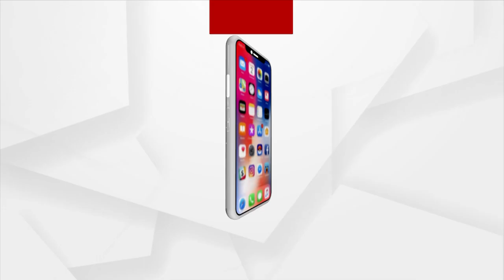Dot FEST Bhubaneswar | ଅସୀମା ପଣ୍ଡାଙ୍କ ଜୀଗରବାଲା ଗୀତରେ ଝୁମିଲେ ଦର୍ଶକ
ଅସୀମା ପଣ୍ଡାଙ୍କ ଜୀଗରବାଲା ଗୀତରେ ଝୁମିଲେ ଦର୍ଶକ...।